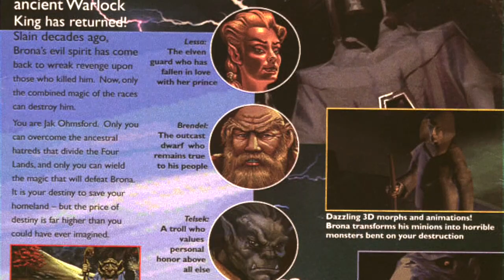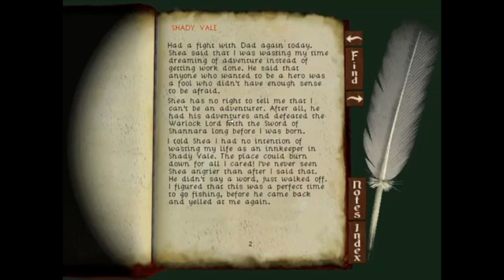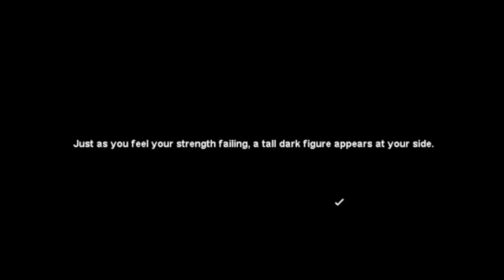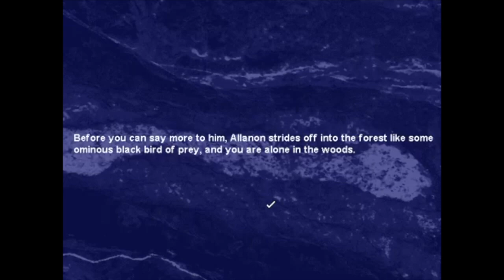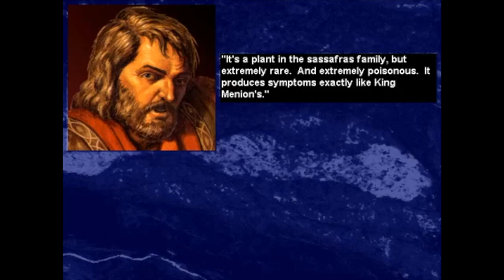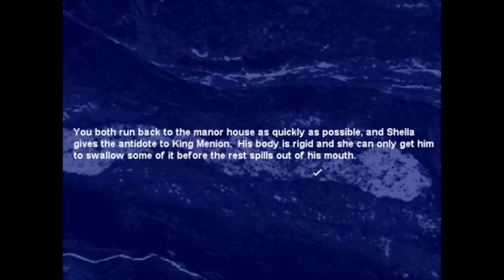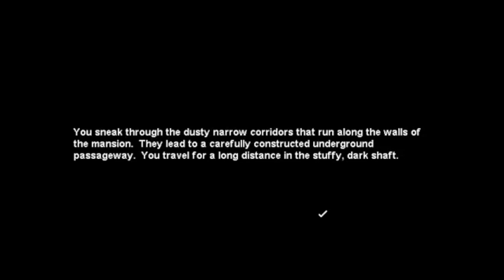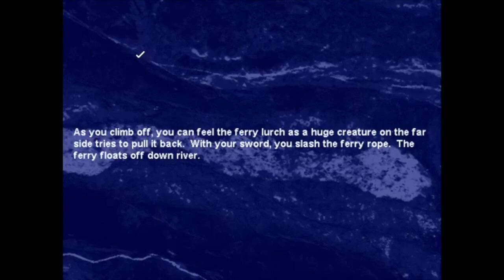SHANNARA il videogioco - prima parte - By Nijirain